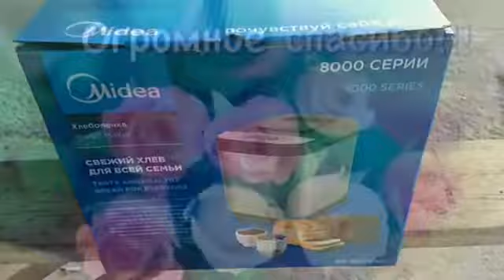МОЙ ТИХИЙ ДЕНЬ РОЖДЕНИЯ)))